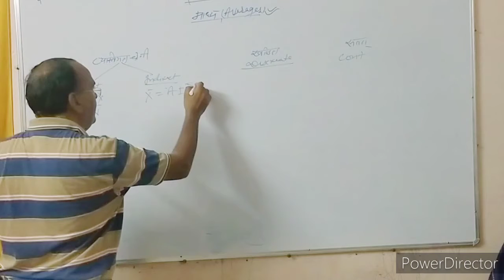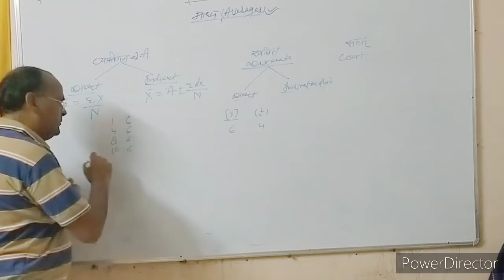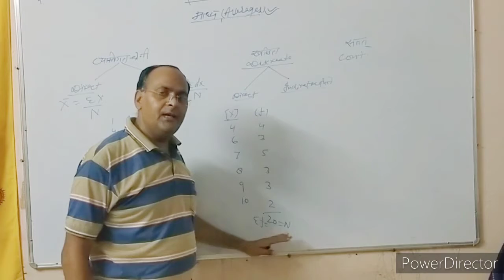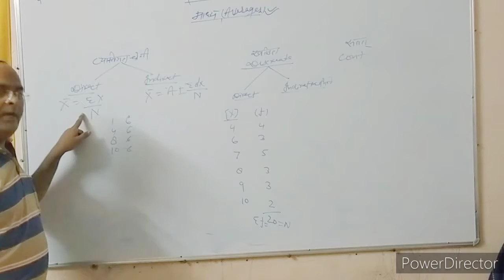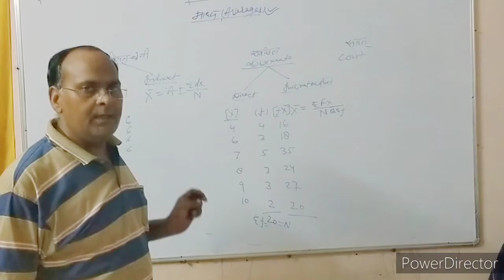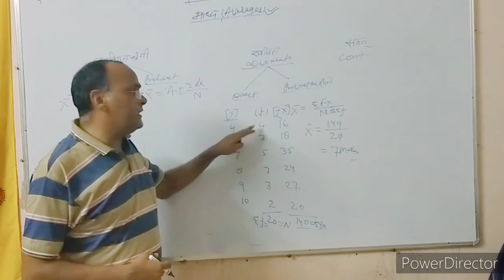B.COM. II BUSINESS STATISTICS : Mean Part-III (DR. LALIT MOHAN)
Mean Part-III